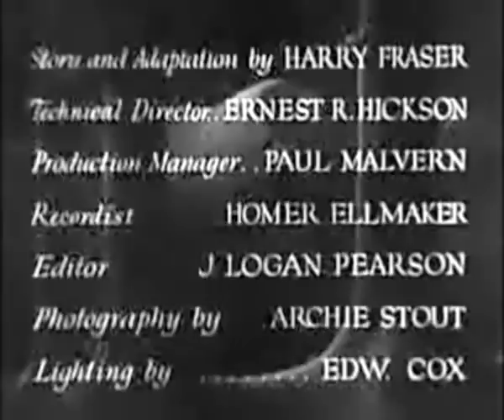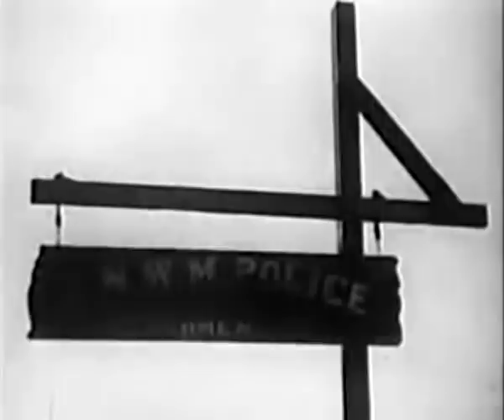Mason of the Mounted (1932) BILL CODY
Stars: Bill Cody, Andy Shuford, Nancy Drexel

 Canadian Mountie Mason is sent south of the border to look for a horse thief with only a watch chain for evidence.

TRIVIA: Born William Joseph Cody on January 5, 1891, in St. Paul, Minnesota, he became a popular cowboy star during the 1920s and 1930s. Cody is often associated with the B-Western genre, where he played the heroic cowboy figure, a staple of American cinema during that period.